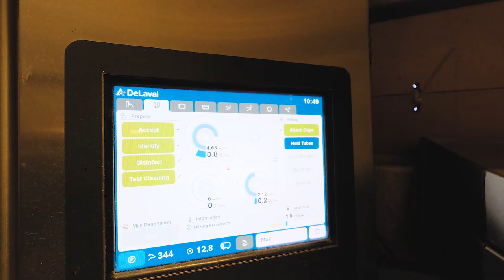626 Jefferson Scio Dr Jefferson OR